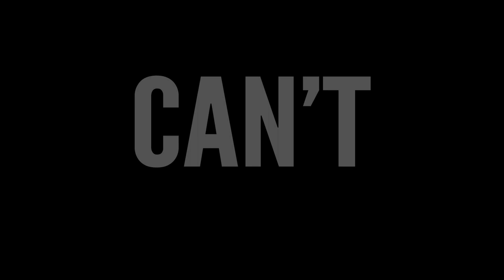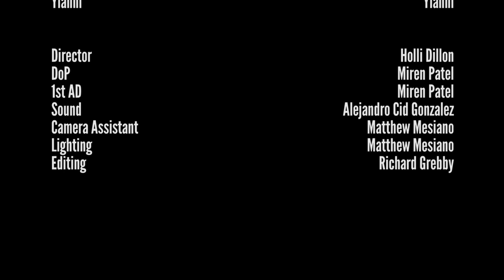Yianni in 'Think Big' Teaser Sketch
Teaser for Yianni's Edinburgh show 'THINK BIG'

CAST - Pippa Evans, Jonny Awsum, Tom Allen, Tiernan Douieb, Holli Dillon, Yianni
CREW - Matt Mesiano, Miren Patel, Alejandro Cid Gonzales